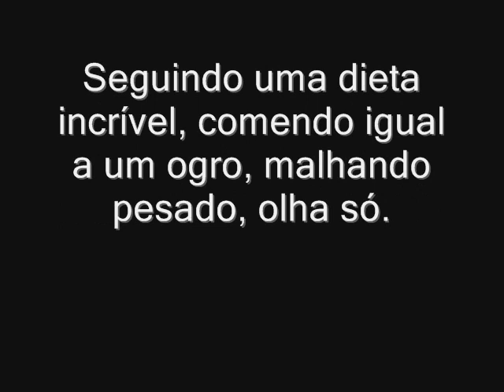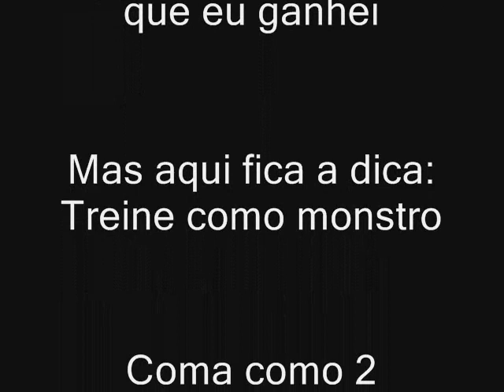A REVOLUÇÃO!!! tenho 14 anos, academia!!! FELIPE x SCARPELLY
Olá, esta é minha revolução em 6 meses de academia, incrível. NO PAIN NO GAIN